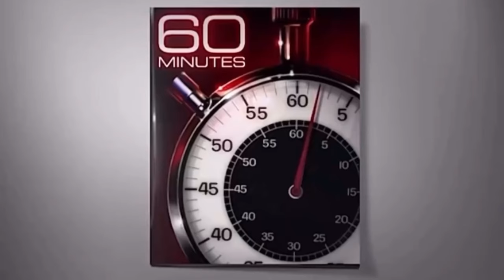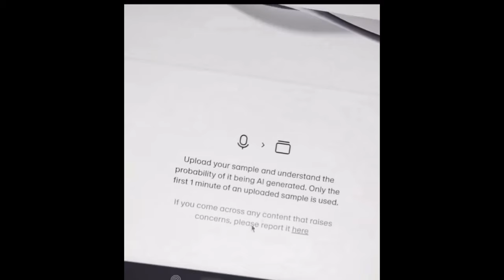Kamala Harris Climbs the Ladder to Success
Kamala Harris Climbs the Ladder to Success. Discover Kamala Harris’s unique journey to success, breaking barriers and defying expectations. From her early career in law to becoming the first female Vice President of the United States, explore how her unconventional path and unwavering determination have shaped her remarkable achievements and inspired countless others along the way.
00:00 Hawk Tuah
01:49 Biden Phone call
04:24 Stephen A Says
05:41 The Fraud
08:02 Hush Money